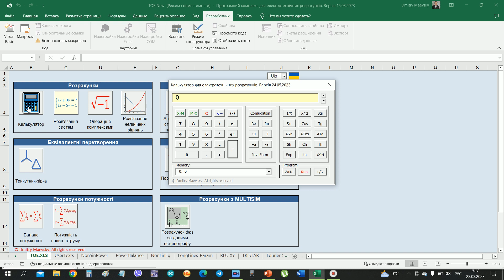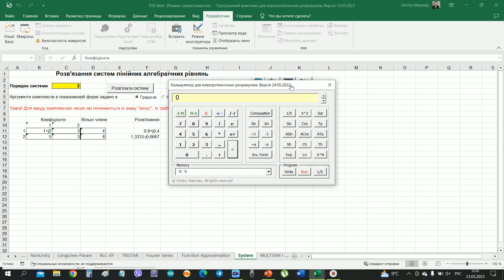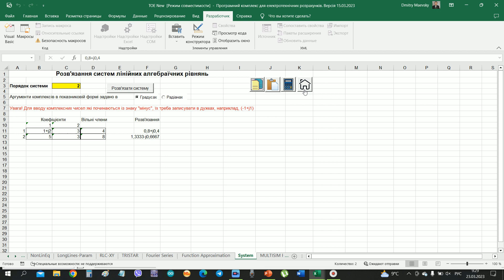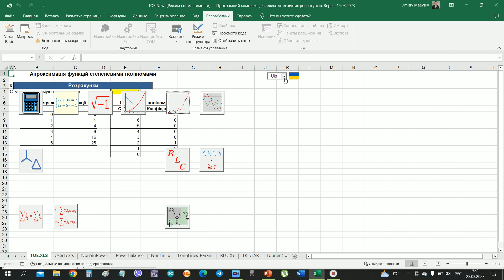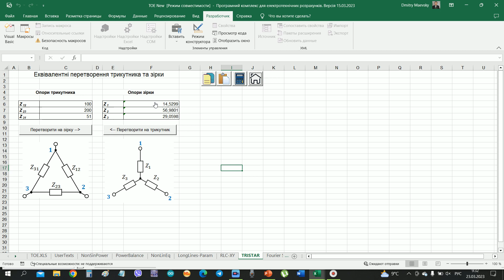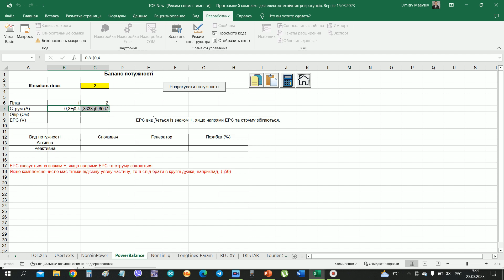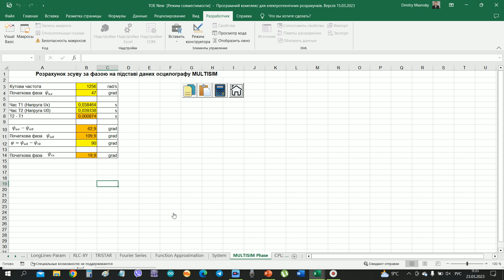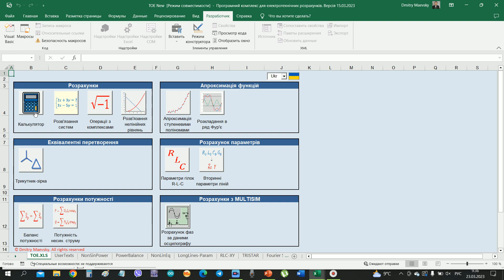TOE.XLS 02 Функціональні можливості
Це відео містить короткий огляд функціональних можливостей програмного комплексу TOE.XLS